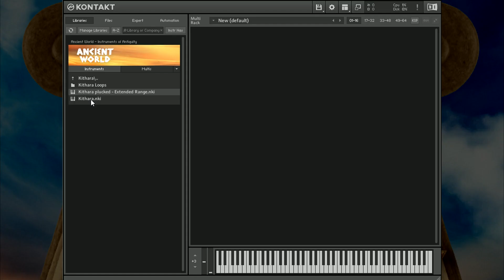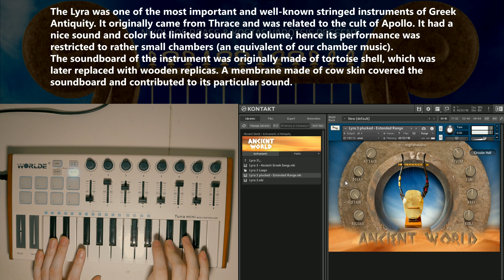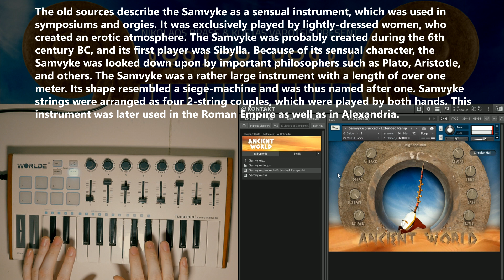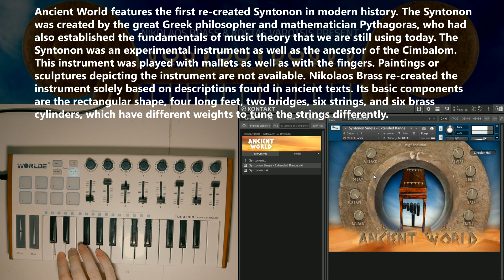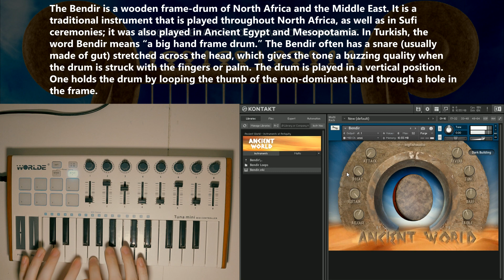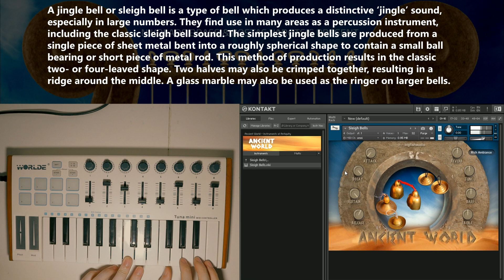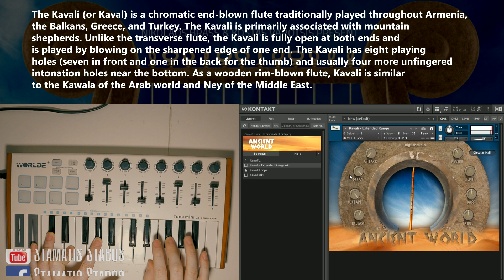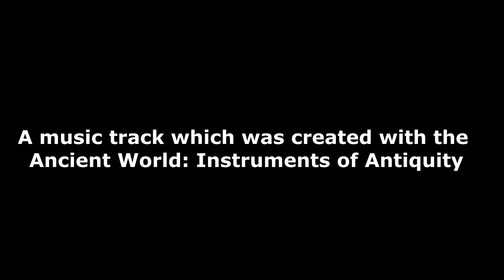🏺 ANCIENT WORLD / INSTRUMENTS of Antiquity VST 🎹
Ancient World: Instruments of Antiquity is an exciting journey to the origins of musical sound. All of the most important instruments of antiquity have been extensively sampled for the first time ever.
Master Luthier, Nikolaos Brass’ collection of ancient Greek instruments forms the basis of Ancient World. Brass dedicated his life to the research and re-creation of ancient musical instruments, using the same methods and materials which were used in ages past.

🕐 TIMELINE 🕘
[00:00] STRINGS
[10:27] PERCUSSION
[14:28] WINDS
[19:58] MUSIC TRACK

🎵 A playlist i made on Spotify with some ancient style music